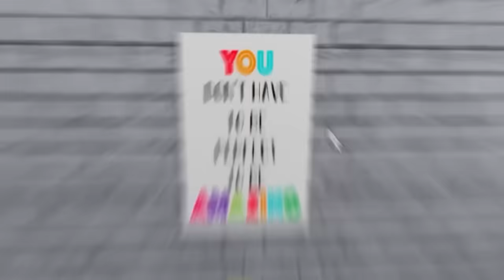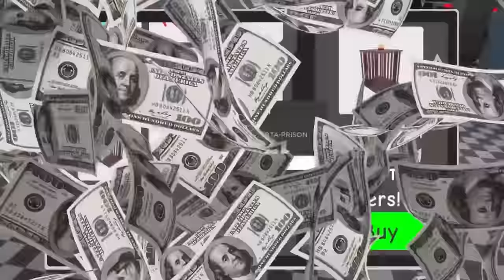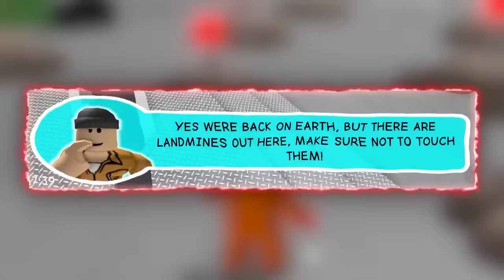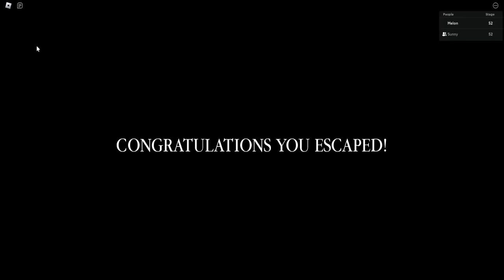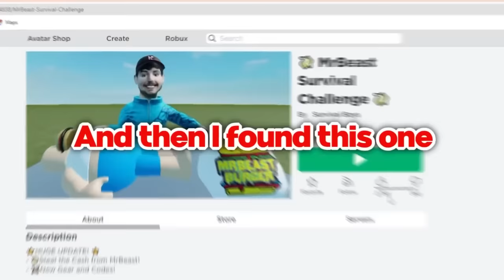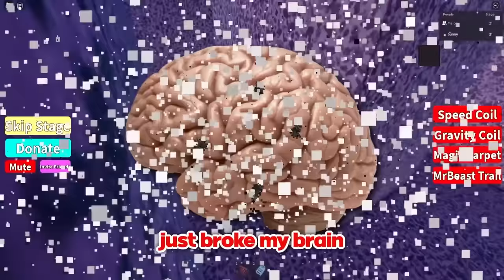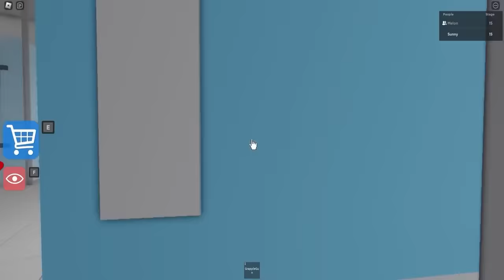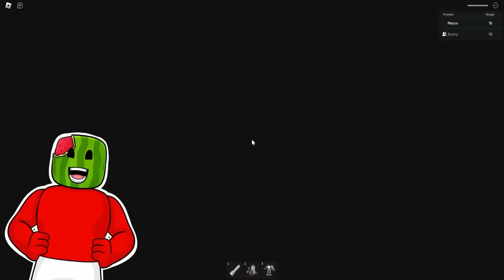ESCAPE RUN In 100 Obbys From Mr. Beast, Mr. Nightmare, Dungeon Escape, Barry's, Mr. Funny Dummy...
ESCAPE RUN In 100 Obbys from Dungeon Escape, Mr. Nightmare, Mr. Beast, Barry's,  Mr. Funny Dummy...
Sunny and Melon escape tons of new Obby's in this epic movie! Stick around to see all the funny moments!